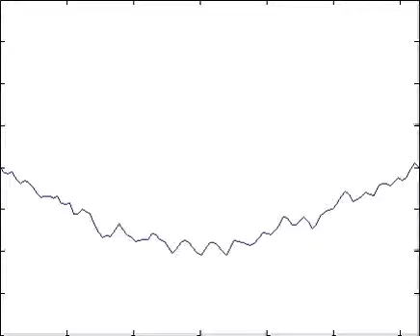Quadruple Mass a Quarter Distance from the Left Edge